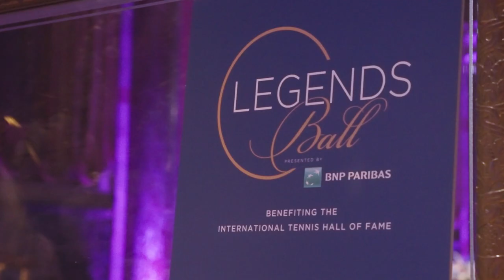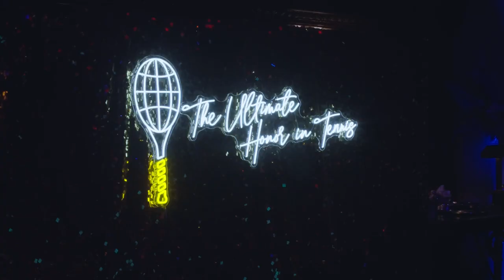Legends Ball 2023 Honoring Billie Jean King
Hall of Famer Billie Jean King and her bold Battle of the Sexes match victory 50 years were celebrated at the 2023 Legends Ball presented by BNP Paribas on Saturday, Sept. 9 in New York City.